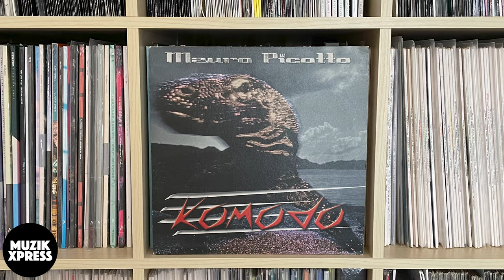The story behind "Komodo (Save A Soul)" by Mauro Picotto | Muzikxpress 196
Italian DJ and producer Mauro Picotto is a well-known name in the music scene, since the 1980s. In my previous interview with him, we already spoke about “Lizard”, one of his biggest classics.

For this week’s vlog I asked Mauro if he could share the story behind “Komodo (Save A Soul)”, another massive classic, which came out back in the year 2000.